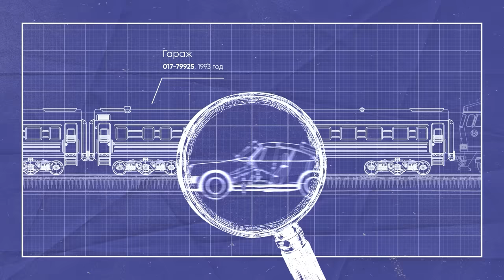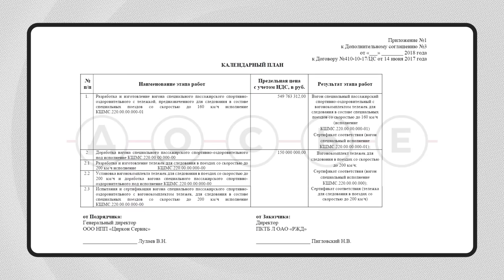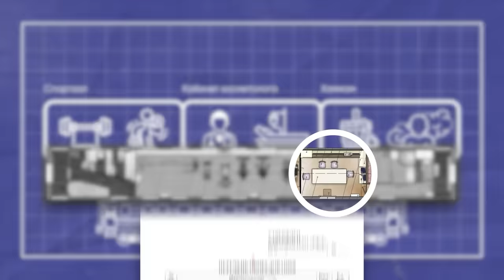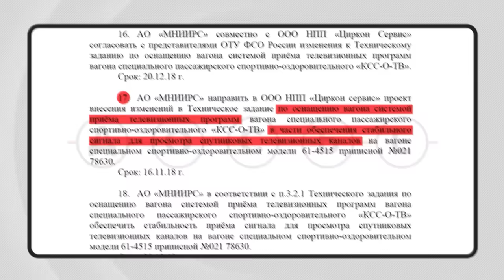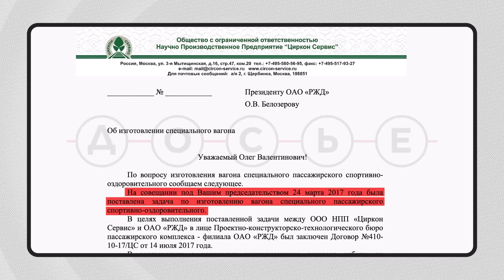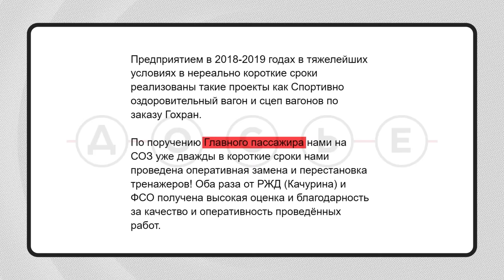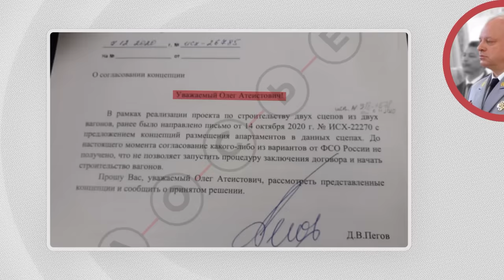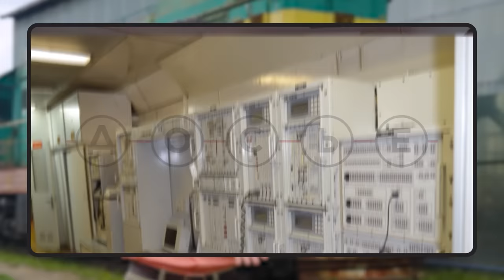Реальные фото из бронепоезда Путина | Досье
Сегодня Центр Досье впервые покажет эксклюзивные фотографии, прямиком из бронепозда Путина. Спортзал, кабинет косметолога и даже хаммам — теперь мы знаем про президентский состав абсолютно всё.

КРУТИХИН: Нефть в России кончается. ЕС будет хранить газ в Украине. Фейк о «Северном потоке». Нефть для Пакистана и КНДР